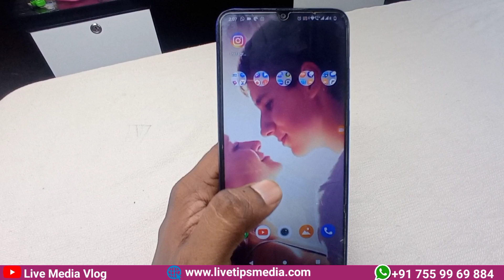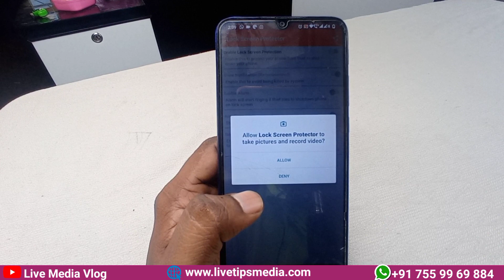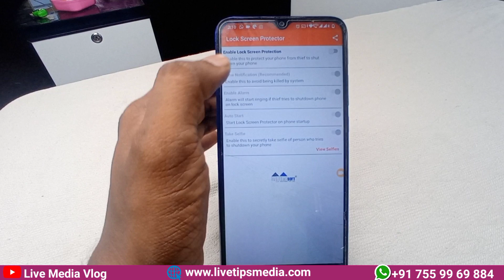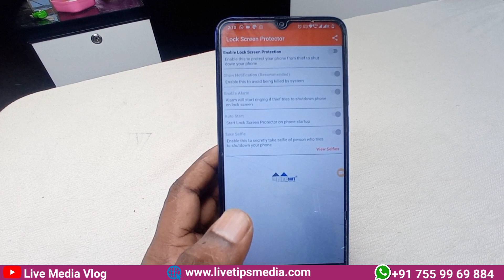മൊബൈലില്‍ മറക്കരുത് ഈ സെറ്റിംഗ്സ് | Mobile lockdown | Screen Protect| Settings